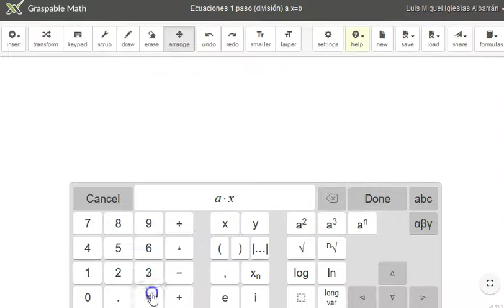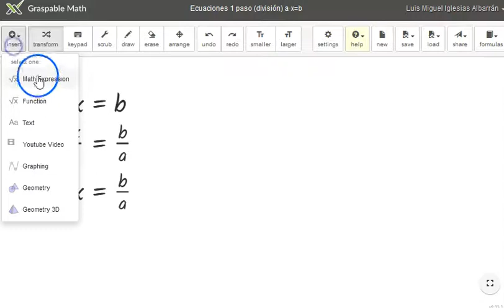Resolución de ecuaciones de primer grado sencillas 1 paso (división) - Graspable Math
Ecuaciones sencillas - 1 paso - división
Más recursos y actividades matemáticas en MatemáTICas: 1,1,2,3,5,8,13,...